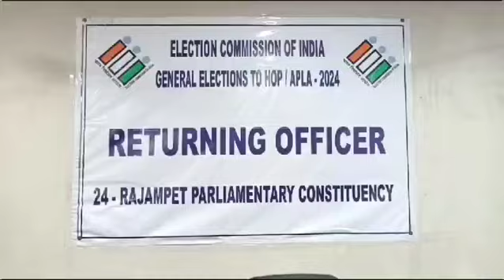రాయచోటి కలెక్టరేట్ లో రాజంపేట ఎంపీ స్థానానికి మూడోసారి నామినేషన్ దాఖలు చేసిన ఎంపీ మిథున్ రెడ్డి